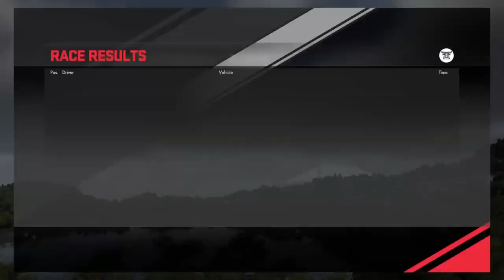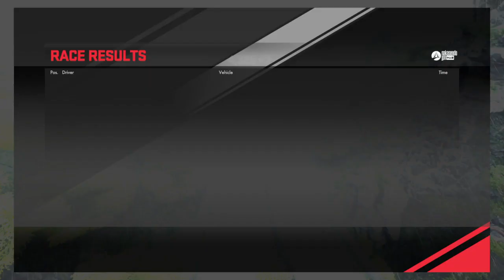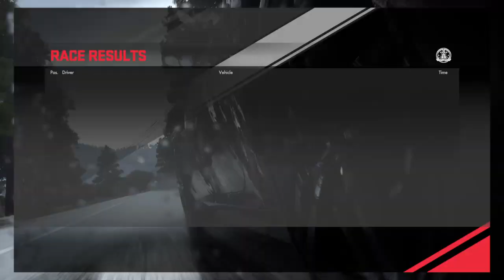Driveclub - New tracks in Japan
Playing the new tracks set in Japan, with and without rain.